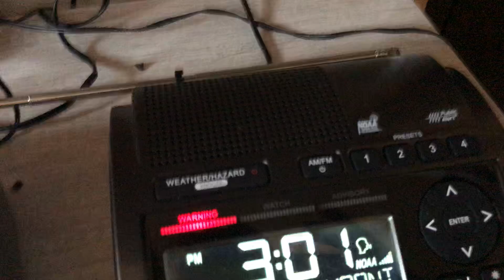PBZ SVR (6/14/21) EAS 272